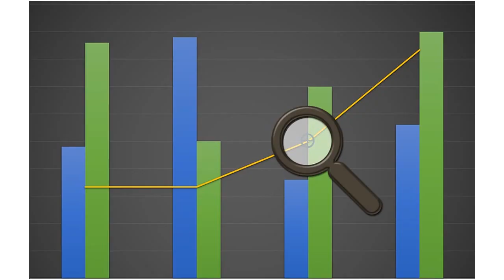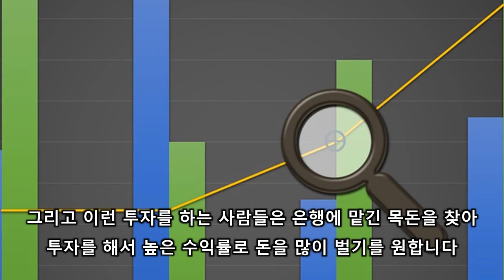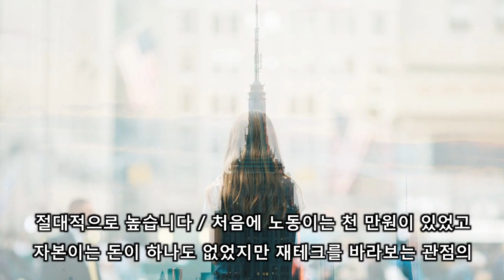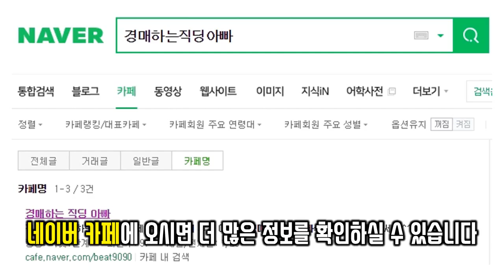부자와 가난한자의 재테크 차이ㅣ경매하는직딩아빠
재테크나 투자를 한다고 해서 바로 수익이 나거나 무조건 돈을 벌 수 있는 것은 아닙니다. 제대로 알고 실천을 하셔야 합니다. 사람들이 재테크를 하려고 할 때, 가난한 사람들의 스타일로 투자를 많이 시작합니다. 따라서 어떤 재테크가 더 효율적인지 기본 지식을 가지고 있어야 하겠습니다.

*경매하는 직딩 아빠